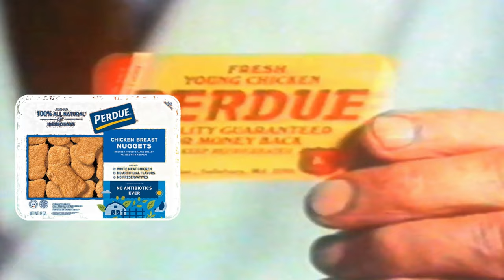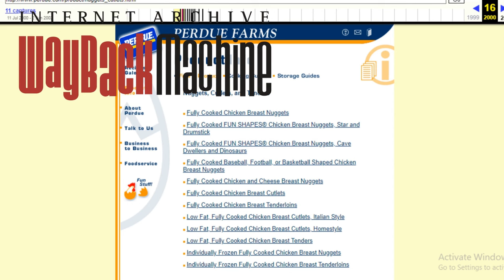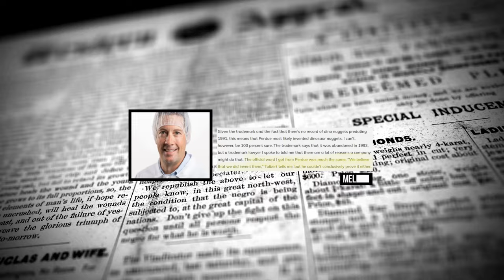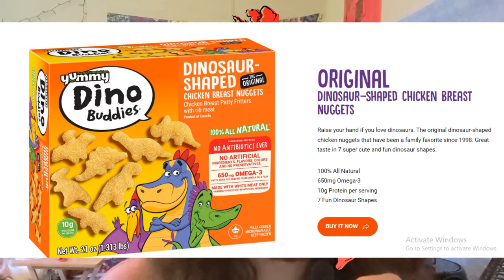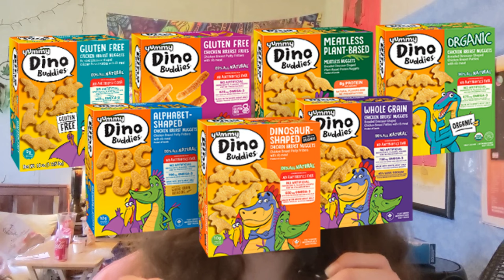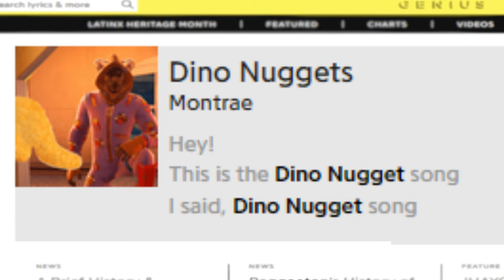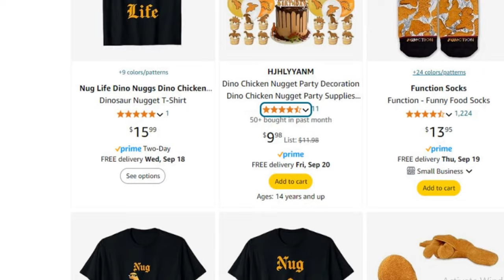The Bizzare History of Dinosaur Nuggets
Dino Nuggets have had quite a confusing history! With multiple people claiming they were the true inventors, and creating a lasting legacy that's shaped a whole wave of people born in the 90's and 2000's! Even still being a top choice today!
So today, sit back, as we Lookback on the wild history of Dinosaur Nuggets!
BlueSky: @SaskiaWorld
BandLab: @Saskia802
Reverbnation @Saskia802
🔥MY MUSIC:🎤🎶

Chapters:
0:00 Intro
0:30 Origins
2:17 The Culprits
5:05 Impact & Looking Back
Wunderkind - Freedom Trail Studio
Ghetto Boy Shi Remake - Saskia Beats